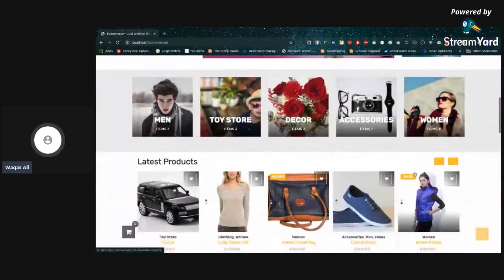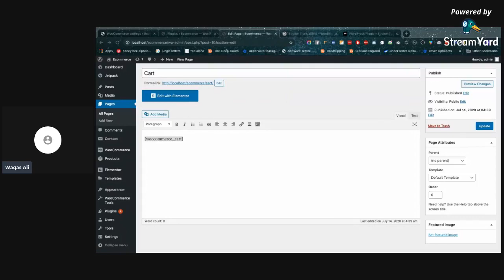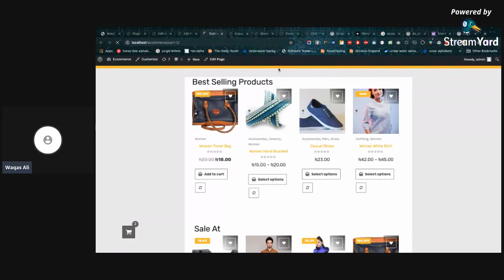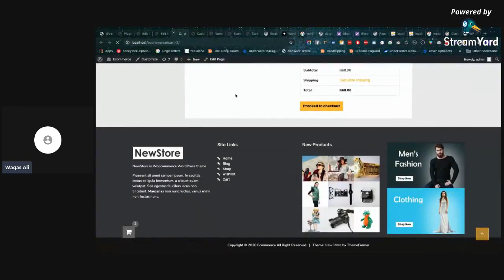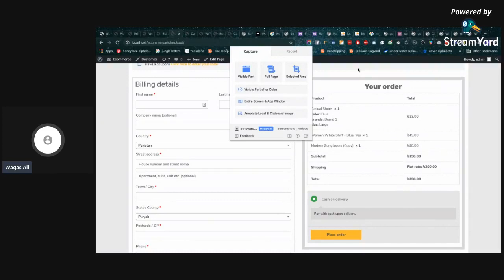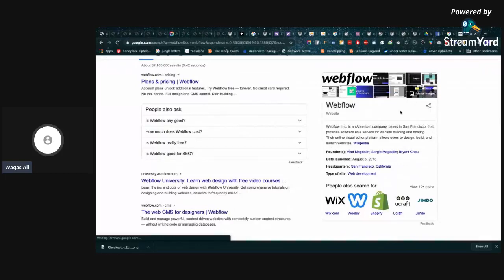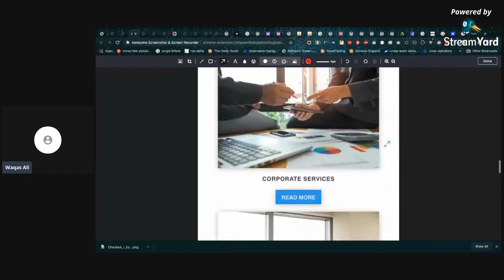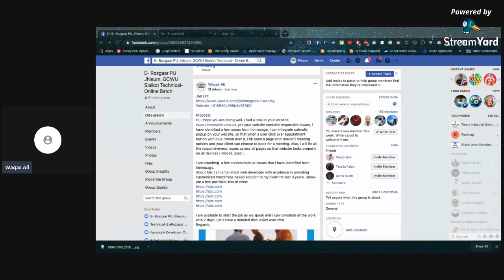Lecture_No_44___WooCommerce___Customizations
Pls contact the
 following in case of any futher query :